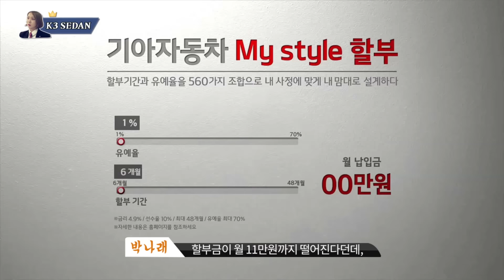[K3 판매왕] 박나래, 양세형, 양세찬이 설명하는 K3 특장점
신개념! 서바이벌 세일즈 배틀 [K3 판매왕]

세일즈 예능에 도전했던 박나래, 양세형, 양세찬의
2017 K3 특장점 소개 영상

이들이 모두 반한 K3 세단/쿱/유로의 매력은? 과연?